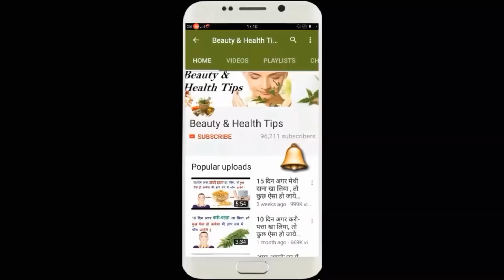USE COCONUT OIL AND BAKING SODA LOOK 3-5 YEARS YOUNGER MINIMIZE LINES+WRINKLES